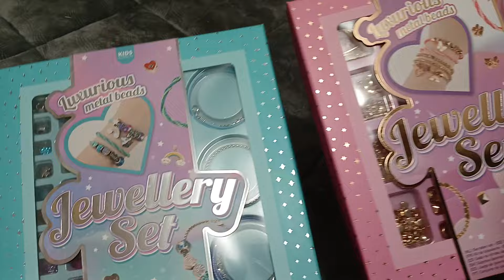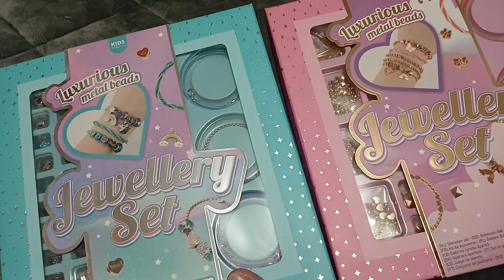haul nouveautéaction scrapbooking